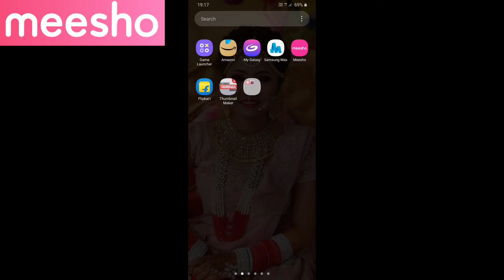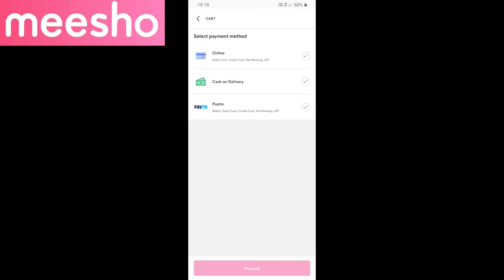Huge Meesho Haul Review || Room Decoration || Meesho products review